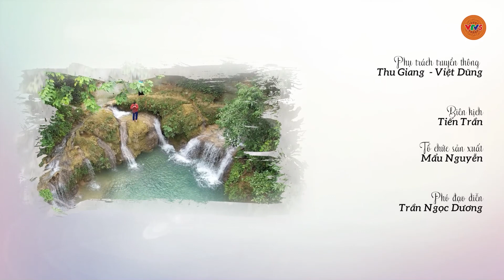KIẾM TIỀN KỲ LẠ - TẬP 33 | KỲ NGHỈ TRÊN BẢN LENG KENG | VTV5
Bộ phim thuộc Bản quyền của Đài Truyền hình Việt Nam.